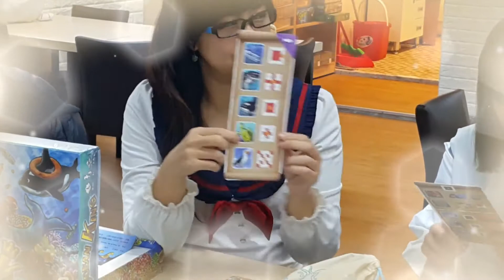【海食王】20180111 逗桌遊 Cosplayer 試玩會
本週海食王特約教練：水手服 IRIS 老師
特別嘉賓：白龍、狐狸、無臉男、亂入喵